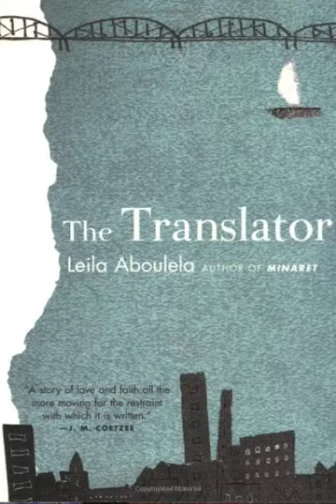The Translator: Chapters 10 & 11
Chapter 10 91-96
Chapter 11 97-98